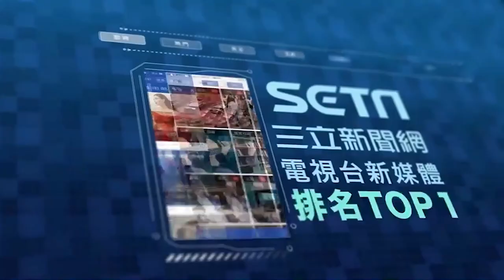「網壇傳奇」費德勒宣布退休 最後一場比賽時間曝光｜娛樂星聞